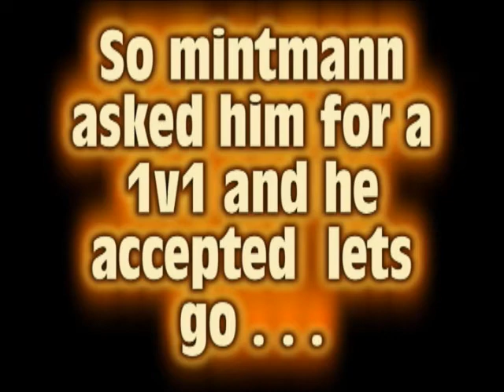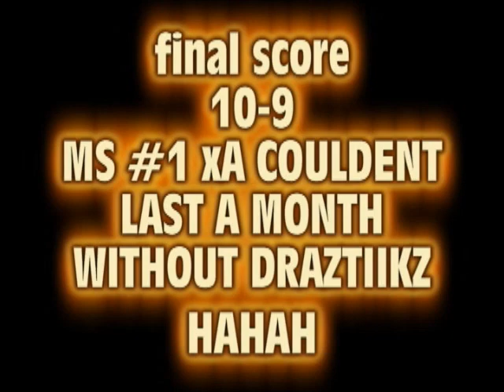x Mintmann xMSx Vz v TaLeNTz xA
Faggot keeps uploading us lol but hes never beaten me 1v1  =] respect all Money Squad members =]!!